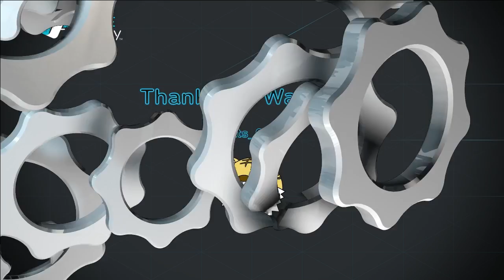Rainbow Six Siege | New Glaz Buff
Today i play Casual and use buffed glaz